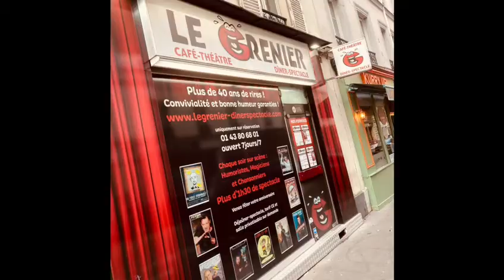Meilleurs voeux 2021 LE GRENIER DINER SPECTALCE PARIS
Bonne année de la part de toute l'équipe du Grenier Diner Spectacle Paris, très impatient de vous retrouver très vite. Réservez pour vos futures soirées au 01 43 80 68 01